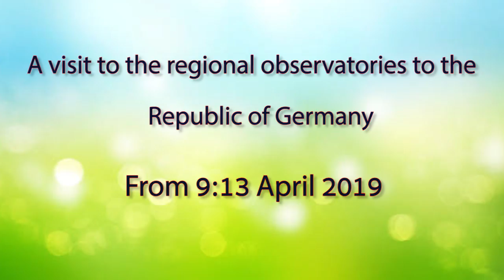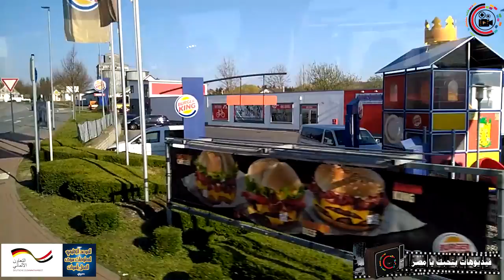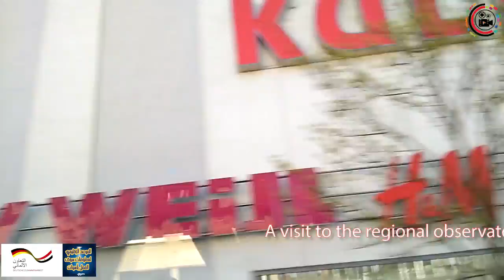جولات الاتوبيس بمدينة فرانكفورت بألمانيا أثناء الزيارة الإطلاعية لمجموعة المراصد الإقليمية